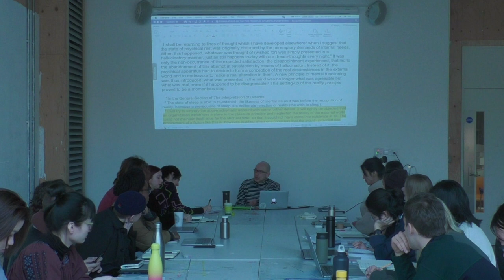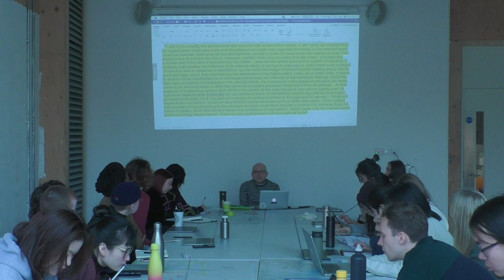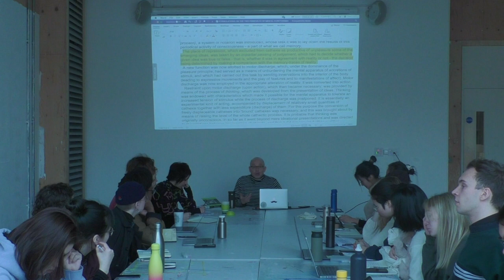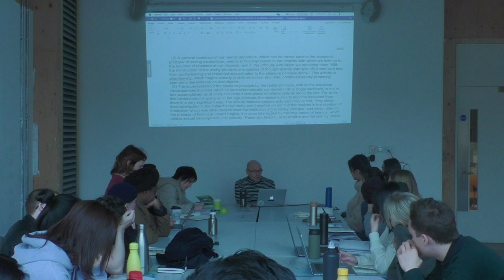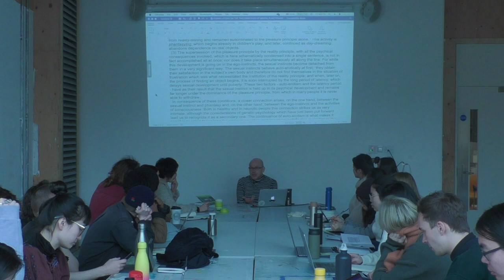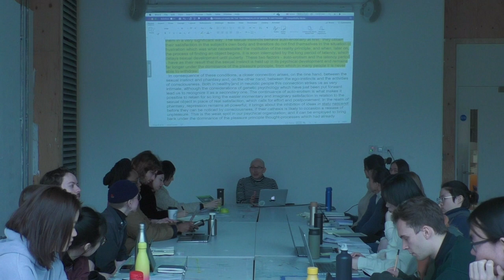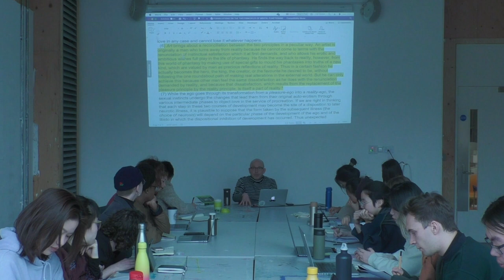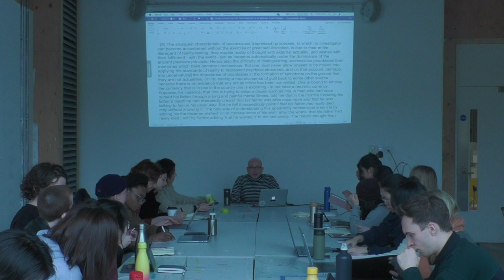5 Feb | Sigmund Freud | The Two Principles of Mental Functioning 2